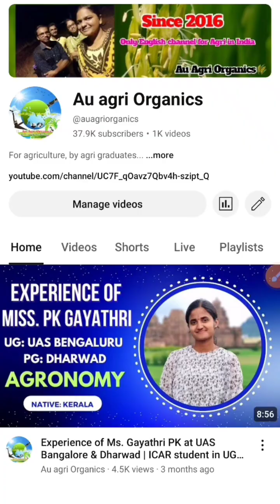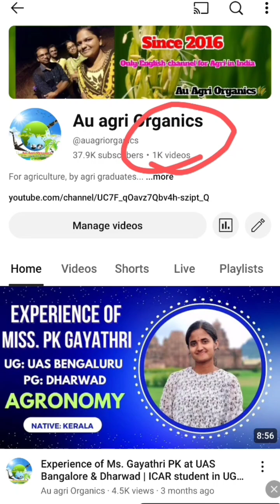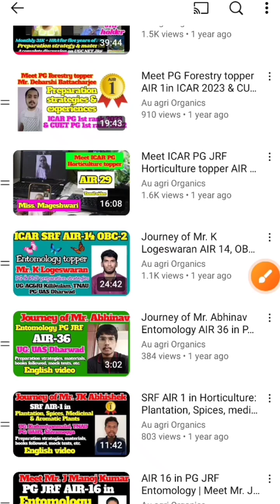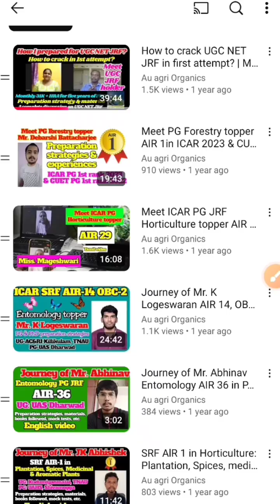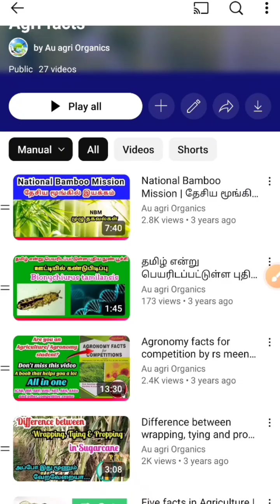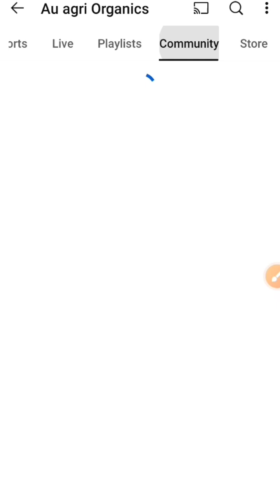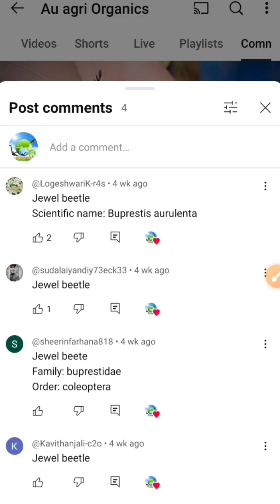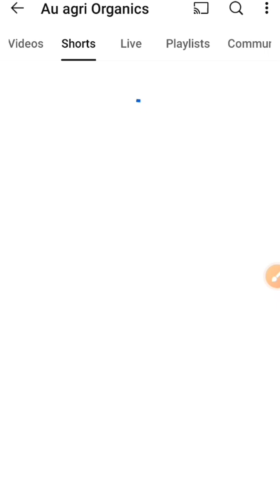How to start preparation for ICAR PG, JRF, SRF & PhD 2025? | video 1 | ICAR entrance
Strategies for ICAR PG, JRF & SRF 2025 preparation video 1

Our other interviews